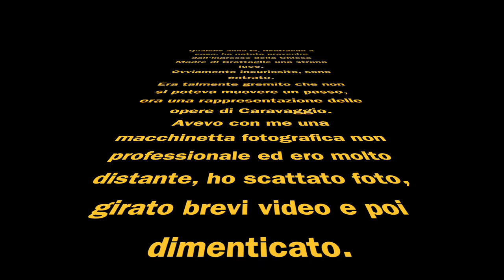Tableaux Vivants - Caravaggio - Compagnia Malatheatre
Evento inatteso, non portavo strumenti professionali, solo una piccola fotocamera ed ero molto distante, ma la potenza espressiva del maestro della luce, unita alla bravura della Compagnia Malatheatre, regalano suggestioni profonde.